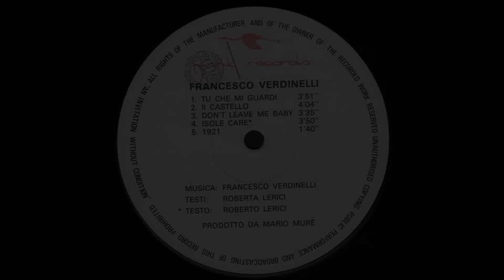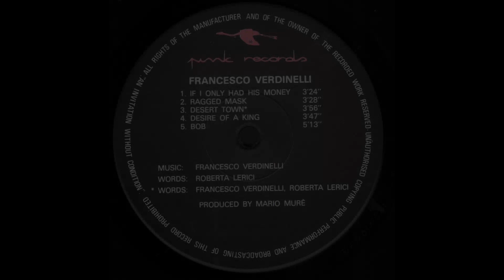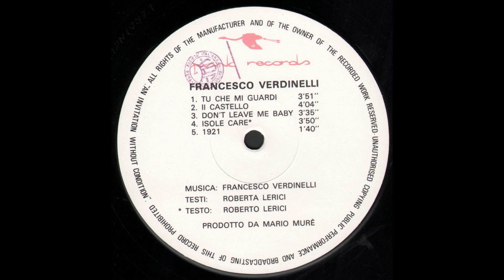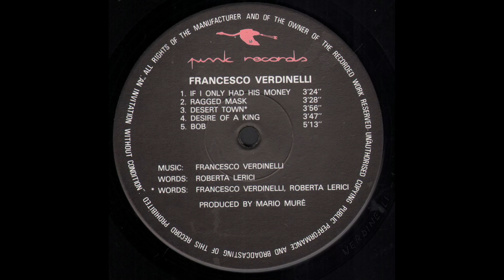- FRANCESCO VERDINELLI – ( - Pink Records PINK 1 - 1982 - ) - FULL ALBUM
Compositore e musicista, ha composto le musiche di scena per oltre 140 fra pieces teatrali, colonne sonore e programmi televisivi.
Dal 1976 e' iscritto alla SIAE, Societa' Italiana Autori ed Editori, in qualita' di autore e compositore.
Nel 1975 e' socio fondatore e azionista di maggioranza di una delle prime radio private in Italia.
Negli anni '80/'90 opera nel cinema e nel teatro in qualità di compositore, in teatro cura la regia di spettacoli e di opere.
Nel 1989 fonda e dirige una società di produzioni teatrali che nel corso degli anni ha prodotto oltre 20 pieces teatrali e 4 musical di rilevanza nazionale ed internazionale.
All'inizio degli anni '90 riceve numerosi riconoscimenti per la sua attività di compositore. E' scelto dal WWF per comporre le musiche ufficiali per il trentennale del WWF Italia (realizzando i primi esperimenti in octofonia).
Nel 1995 inizia a studiare le possibilità creative legate alle reti telematiche in funzione della musica, del teatro, del cinema e dell'arte, ideando e realizzando il primo spettacolo teatrale al mondo sulla scena ed in video in Internet; nel 1996 ha ideato e curato una messa in scena con attori che per la prima volta al mondo hanno recitato contemporaneamente sulla scena in teatro e da varie nazioni insieme in audio e video attraverso le reti; a questo progetto ne sono seguiti diversi altri rappresentati anche in festival internazionali oltreoceano.
Nel 1997 ha ideato e fondato il primo prototipo di Internet TV in Italia e in Europa.
Dal 1999 al 2002 e' eletto nel consiglio direttivo del teatro privato presso l'AGIS (Associazione Italiana Generale dello Spettacolo).
Nel 2000, dopo essere stato invitato dall'ONU negli USA a partecipare al World Television Forum, si trasferisce a New York dove continua la sua attivita' di compositore; approfondisce lo studio delle strategie, business model, creazione e distribuzione di contenuti attraverso i media nascenti con le più diverse tecnologie.
Nei 2002 rientra in Italia, e svolge consulenze nel settore multimediale, compone musica per diversi programmi televisivi e per spettacoli teatrali.
E' docente del corso "Interactive TV" all'Universita' di Firenze, facolta' di ingegneria (programma Master) negli anni 2001/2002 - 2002/2003.
Fra i suoi obiettivi c'è la ricerca della fusione delle arti con la comunicazione e con i nuovi media partendo dalla comunicazione più profonda: la musica. Unisce la capacità creativa ad una sperimentata capacità organizzativa nei settori più diversi.

- FRANCESCO VERDINELLI – ( - Pink Records  PINK 1 - 1982 - ) -

Elenco tracce

A1 - If I Only Had His Money 3:24
A2 - Ragged Mask 3:28
A3 - Desert Town - Words By  Francesco Verdinelli, Roberta Lerici  3:56
A4 - Desire Of A King 3:47
A5 - Bob 5:13
B1 - Tu Che Mi Guardi 3:51
B2 - Il Castello 4:04
B3 - Don't Leave Me Baby 3:35
B4 - Isole Care  - Text By  Roberto Lerici   3:50
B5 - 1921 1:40